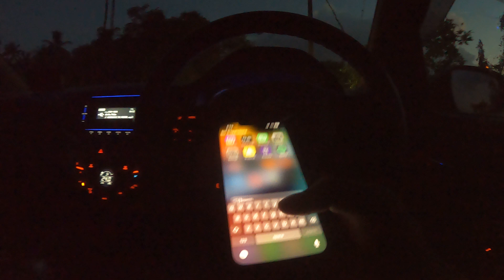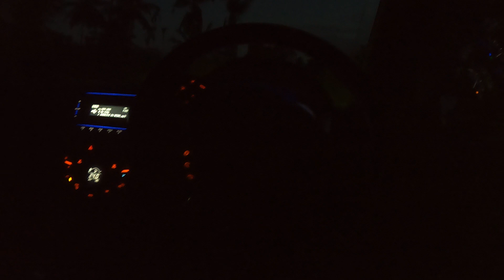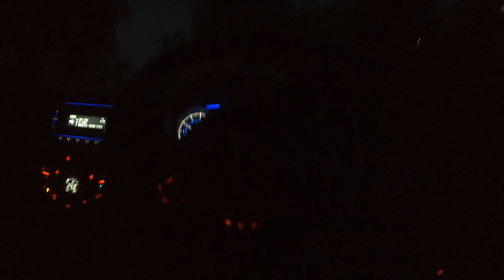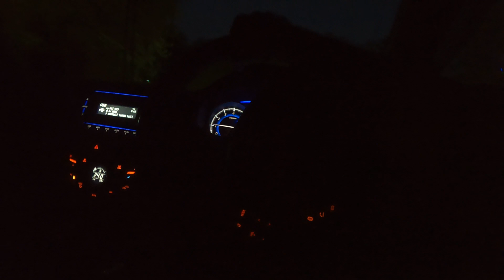Night driving in forset